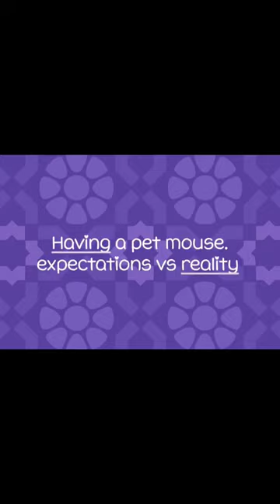Pet Mouse / expectations vs reality